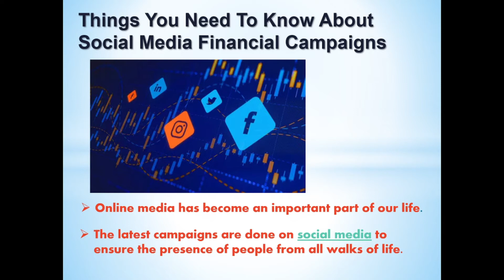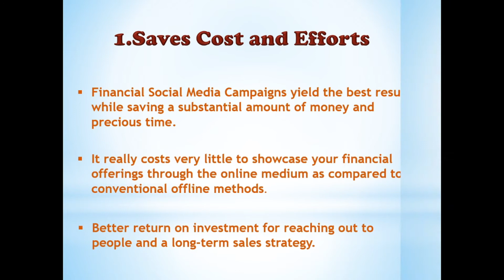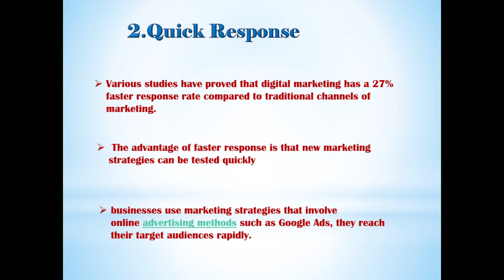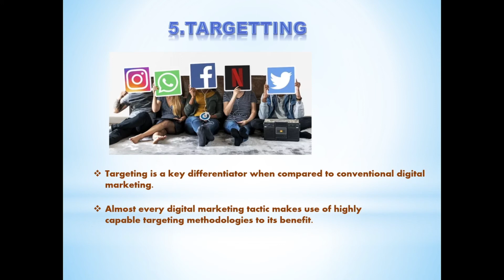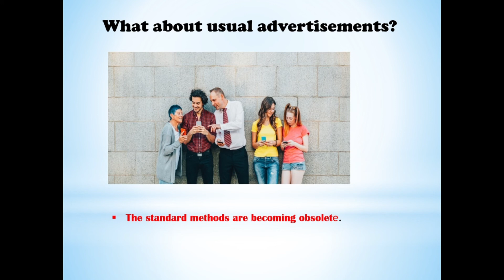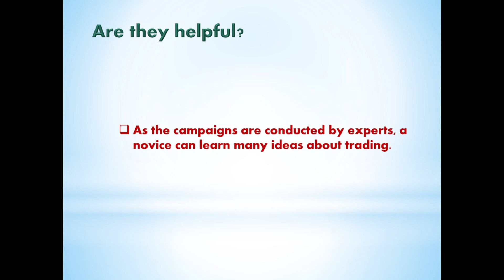Things you need to know about social media financial campaigns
Social media campaigns are all the rage, but what you need to know about them before you invest your time and money. Learn the most important factors to consider, what makes a campaign successful and what you need for a successful campaign.

Join Us Today :
Prime Membership Card Contain Following Services :
And Many Services avail Free for complete 1 year.

social media campaign ideas,thinks you need to know,social media campaign examples,social media campaign strategy,financial campaigns,social media marketing tips,social media marketing tips and tricks

2. Academic Digital Profile For All Students/ Academician/ Researcher
3.
4. International Multidisciplinary Conference on Sustainable Practices (Maldives)
5. An Attempt of “ Most Chapters in Single Book” for India Book of Records